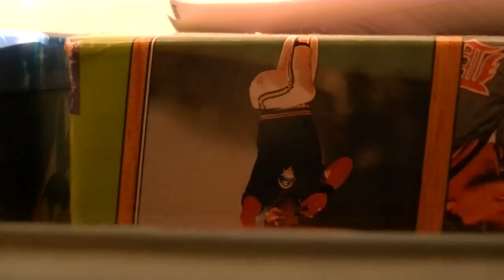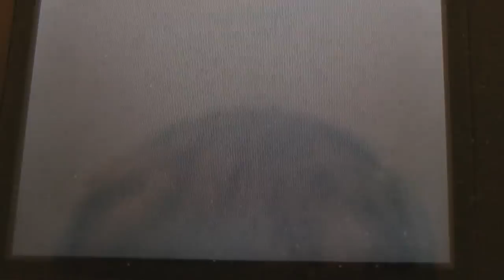Shiny Virizion After Only 304 Soft Resets!!-White #3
WHAT THE FUCK??? I really wasn't expecting to get anything. I was kinda just hunting to kill some time while waiting for my Black2 to arrive and this appeared out of fucking nowhere O_o I found this while talking on Skype with pokewaf. ^_^